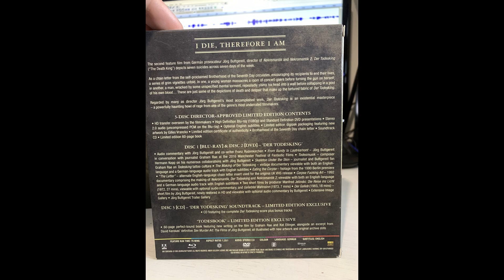Steve's Horror Cave: Movie Review - DerTodesking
Another kickass flick from Jorg Buttgereit \m/